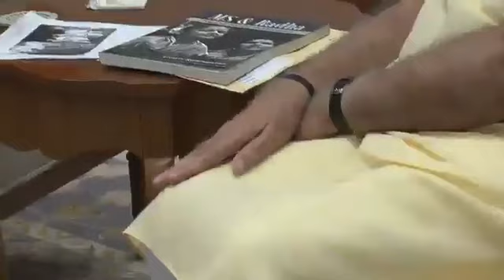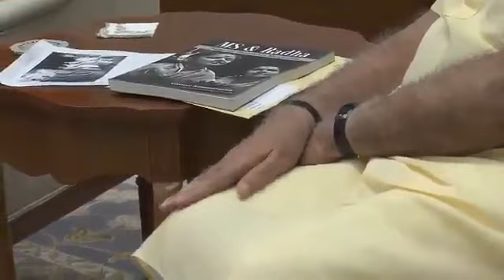S Aishwarya (Grand Daughter of MS Subbulakshmi) Sings for Narendra Modi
S Aishwarya (Grand Daughter of MS Subbulakshi Garu) Sings for Narendra Modi Ji MS Legacy